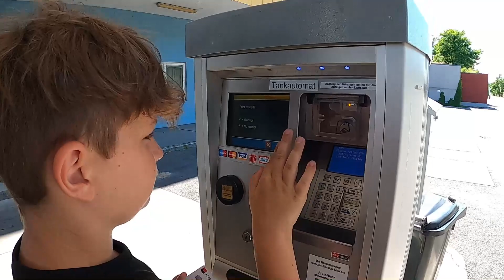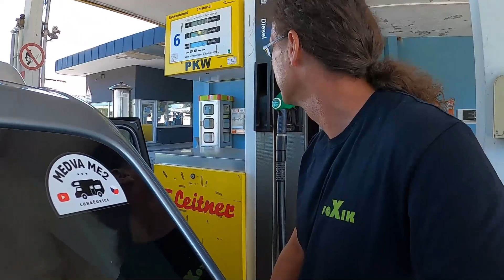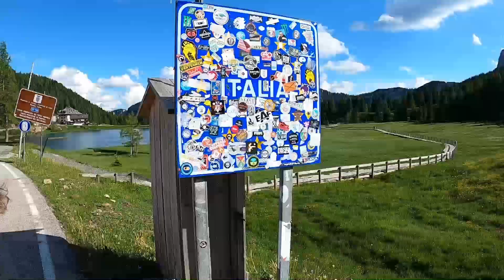Cesta do Itálie Passo Pramollo I Přes Italské Alpy k moři 1. díl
Noc 1 GPS:
N46,55580  E13,27804